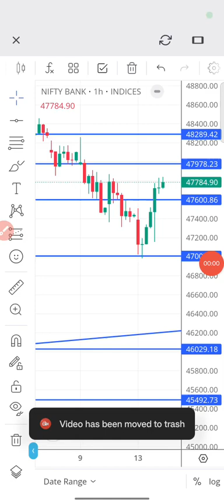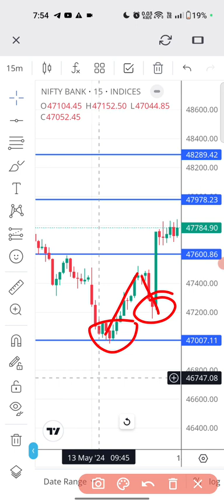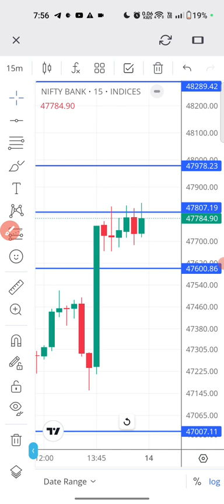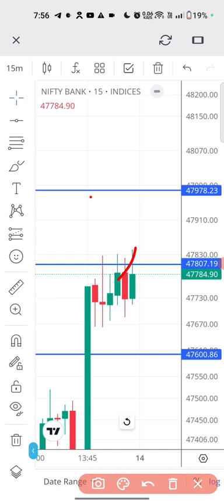Banknifty Prediction Tomorrow 14-05-2024 कल ये मत कहना पैसे नहीं हैं Super Jackpot Trade?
Dow Jones Future Life time Nifty PCR kya hai

Banknifty PCR kya hai

PCR

Put Call Ratio

Nifty Prediction Monday Nifty Prediction tomorrow

Nifty view on tomorrow

Election impact on market

Nifty view

Election results impact on market

Latest stock updates

Loutlook

Latest stock news. Latest stock market update

Latest market new share market me paisaatest stock market kha lagaye kaunsa share khareede

market Outlook for tomorrow latest market news update stock buy for tomorrow

View on nifty tomorrow view on banknifty

tomorrow Nifty prediction tomorrow Nifty

Outlook tomorrow banknifty prediction tomorrow market latest updates sensex view tomorrow

latest news about the share market latest news today in India buy stock for today buy stock for

mid term busy stock for long-term buy stock for good return Stock latest news Nifty view for tomorrow best strategy for investment in stock market inside candle Hamer candle can stick chart 15 minutes chart Nifty five minutes chart Nifty

Mutual Fund for SIP best Mutual Fund for SIP

Share positive vibes Best Stock for tomorrow

RBI announced RBI policy impact on market GST collection GST collection highest share market in hindi share market strategy share market

strategies share market strategies in hindi share market strategies for tomorrow share market

Intraday trading strategies positional

Intraday trading tips and tricks

Long term investment Stock for long term

Best stock for longer periods

Best stock long-term investment

Stock market update Tomorrow morning update

Investment share price

Long-term investment

Positional stock market update

Power of stock market prediction today market

term stock for investment me view on usdinr view on gold view on silver view on commodities

Latest stock updates

Loutlook

Latest stock news. Latest stock market update Latest market new share market me paisaatest

stock market kha lagaye kaunsa share khareede market Outlook for tomorrow latest market news.

update stock buy for tomorrow

tomorrow Nifty prediction tomorrow Nifty Outlook tomorrow banknifty prediction tomorrow

today in India buy stock for today buy stock for mid term busy stock for long-term buy stock for good return Stock latest news Nifty view for

tomorrow best strategy for investment in stock

market inside candle Hamer candle can stick

chart 15 minutes chart Nifty five minutes chart Nifty

Mutual Fund for SIP best Mutual Fund for SIP Share positive vibes Best Stock for tomorrow

RBI announced RBI policy impact on market GST

collection GST collection highest share market in hindi share market strategy share market

strategies share market strategies in hindi share

market strategies for tomorrow share market trading tips for beginners share market trading

tips for students share market strategies for intraday stock market update. Trading tips for traders intraday trading strategies intraday

trading strategy for tomorrow intraday trading

tips

Tomorrow morning update

Investment share price

Finnifty Level

Finnifty trade to tomorrow

Finnifty View on tomorrow

Finnifty trade today

Finnifty sell or buy

Finnifty Options for buying

Finnifty Options call buy

Finnifty Target today

Finnifty View Today

Transcript